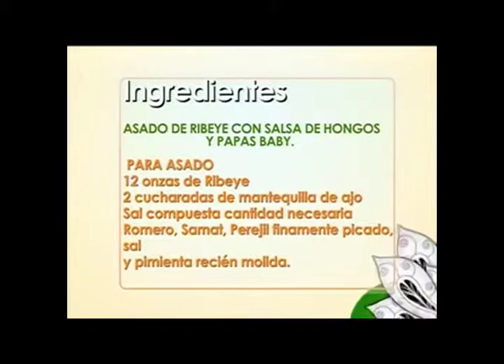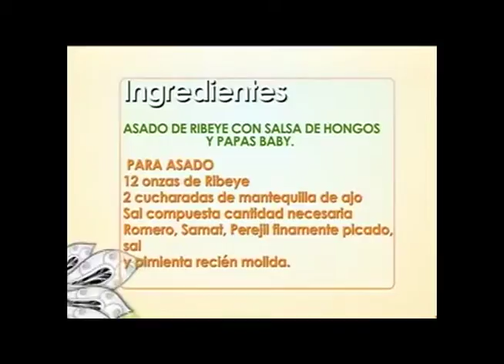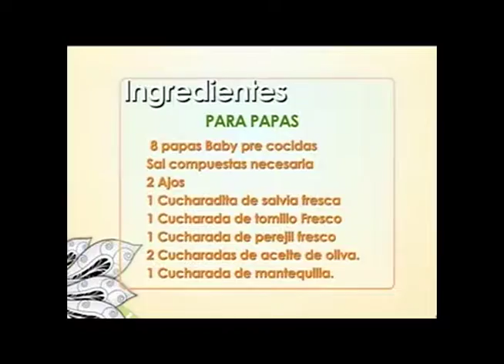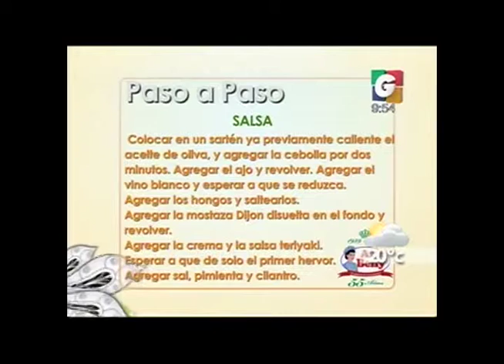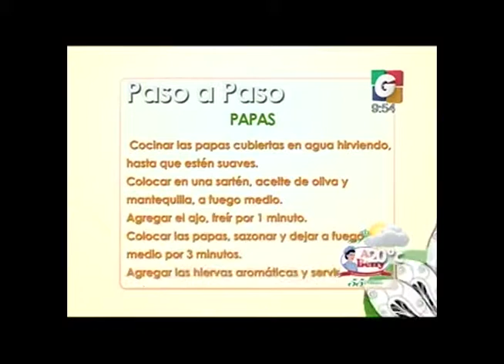Asado de Ribeye con salsa de hongos y papas baby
Desarrolla tu talento junto con la Chef Elisa Fernandez del INTECAP en el programa Viva La Mañana.